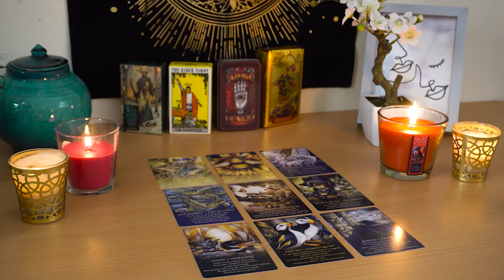TAURUS💘 They Are Going Bat Cr*p Crazy. They Think You Are Moving on. Taurus Tarot Love Reading